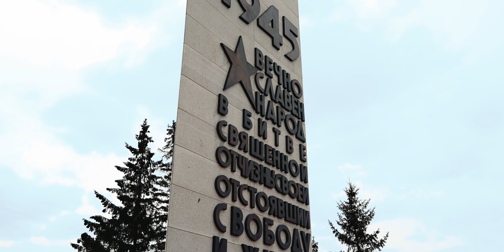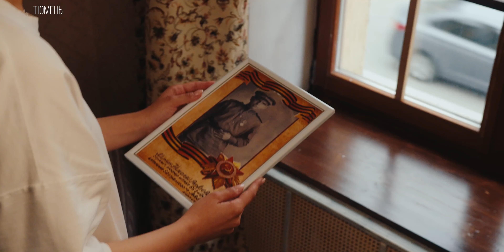Ваш подвиг навечно в наших сердцах!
9 Мая — особый праздник. День, который дорог каждому россиянину. Это боль и слезы радости, это подвиг и память, которую хранит каждая семья. То, что объединяет нас и делает непобедимыми перед лицом любых испытаний.

Великую цену заплатили ветераны за Победу. Пусть эта победа вдохновляет и навсегда останется в наших сердцах. С праздником!